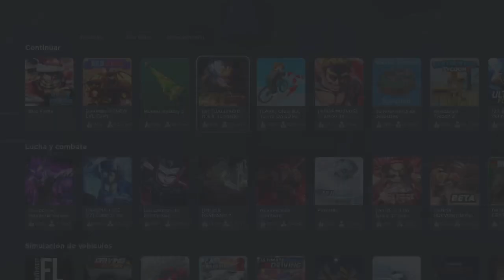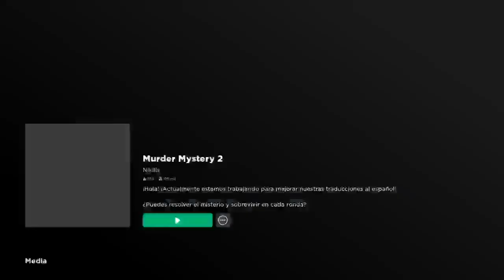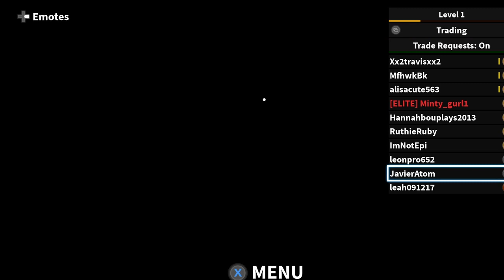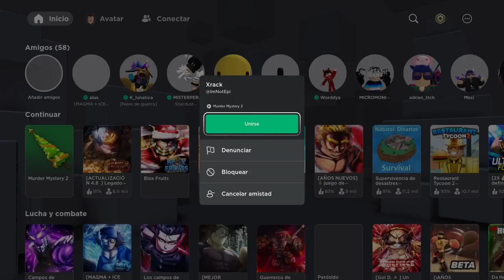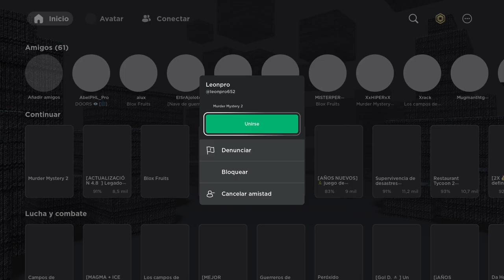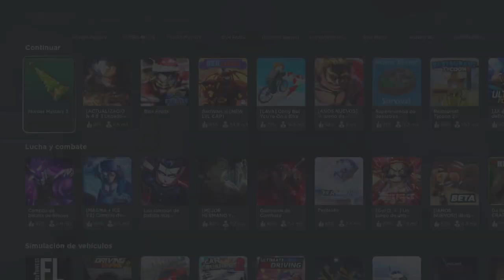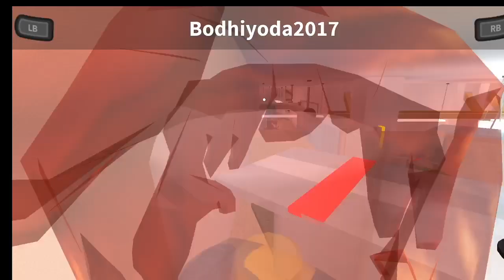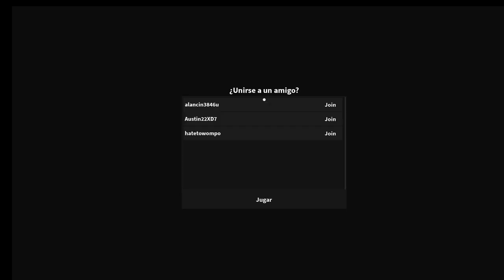Jugando murder mystery en Roblox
juego a murder mystery